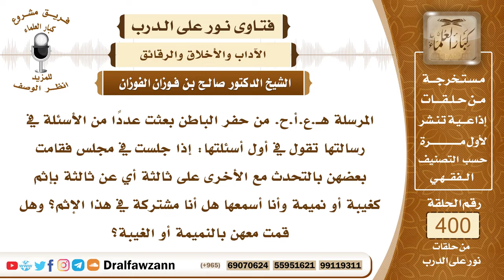5279- حكم الغيبة والنميمة وإثم استماعها في المجالس من غير إنكار - الشيخ صالح الفوزان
"5279- المرسلة هـ.ع.أ.ح. من حفر الباطن بعثت عددًا من الأسئلة في رسالتها تقول في أول أسئلتها: إذا جلست في مجلس فقامت بعضهن بالتحدث مع الأخرى على ثالثة أي عن ثالثة بإثم كغيبة أو نميمة وأنا أسمعها هل أنا مشتركة في هذا الإثم؟ وهل قمت معهن بالنميمة أو الغيبة؟
الجواب: نعم إذا علمتِ أن مناجاة هاتين المرأتين بالغيبة والنميمة فإن هذا منكر ويجب عليكِ النصيحة لهما وتذكيرهما بإثم الغيبة والنميمة قال تعالى: ﴿وَلَا يَغْتَبْ بَعْضُكُمْ بَعْضًا أَيُحِبُّ أَحَدُكُمْ أَنْ يَأْكُلَ لَحْمَ أَخِيهِ مَيْتًا﴾ [الحجرات : 12] قال ﷺ: «الغيبة ذكرك أخاك بما يكره» وأما في النميمة فالله جل وعلا يقول: ﴿وَلَا تُطِعْ كُلَّ حَلَّافٍ مَهِينٍ (10) هَمَّازٍ مَشَّاءٍ بِنَمِيمٍ﴾ [القلم: 10، 11] قال النبي ﷺ: «لا يدخل الجنة نمَّام» والوعيد في هذا شديد، فهذا منكر يجب إنكاره والنصيحة لمن ترينهن يعملن ذلك، هذا هو واجبكِ، وأيضاً النبي ﷺ يقول: «إذا كنتم ثلاثة فلا يتناجى اثنان دون الثالث من أجل أن ذلك يحزنه» يعني لا يكلم أحدكم الآخر سرا والثالث منعزل ولا يسمع، يُخشى أن يظن بكما سوءًا ويحزنه ذلك، وأيضاً يشعر بهضم في حقه وتنقص له. فالحاصل أن هذا التناجي بين أمرين: إما أن يكون من التناجي المحرم المنهي عنه وإن كان في كلام مباح. والأمر الثاني: أن يكون هذا غيبة أو نميمة فالأمر أشد.
السيرة الذاتية :
للاشتراك في قناة الشيخ صالح الفوزان

14_ الشيخ محمد أمين الشنقيطي
يتيوب

15_سماحة المفتي عبد العزيز آل الشيخ
 يوتيوب

رئيس الفريق
لمشروع كبار العلماء